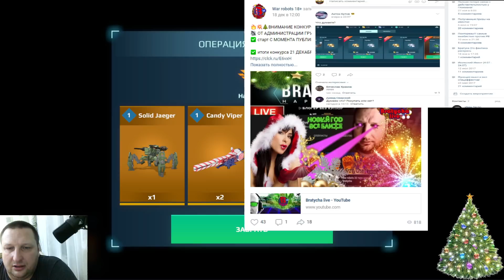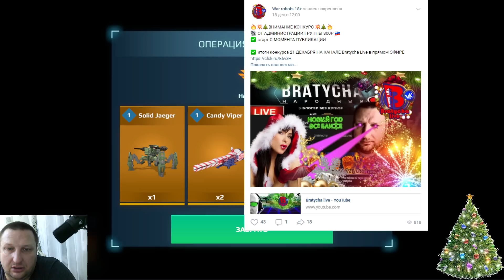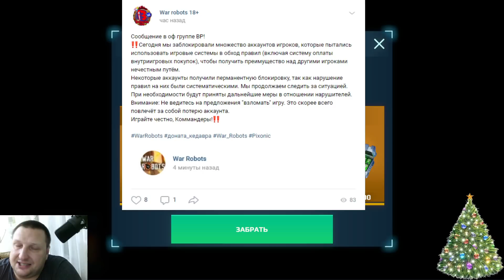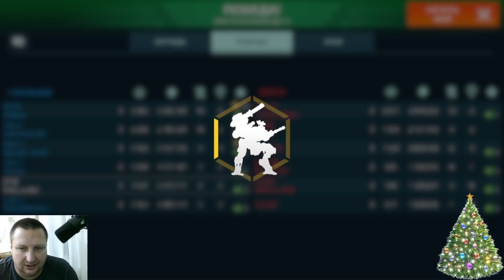War Robots Новые задачи Равана на ИВоРИ скорджах